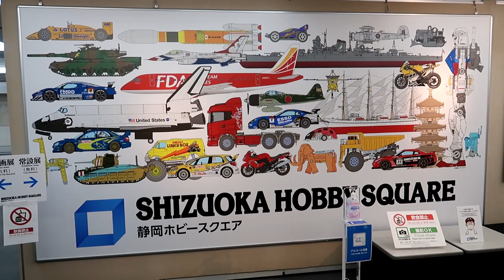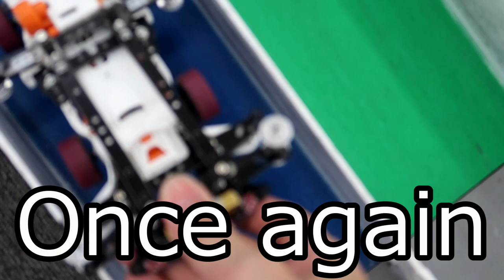【Mini4WD】I ran FMAR Aqua at Shizuoka Hobby Square! How to run a 5-lane course!?【Mini4Cumaster】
Shizuoka Hobby Square
Not only Tamiya but also the exhibits of each company were interesting!

Regular AR machines have been posted in the past! See also here!

We will remodel the machine introduced earlier!

You can see the state of Tamiya official race!

Ending GREEN/Good Morning Mom
Formed in 2011. A 4-piece melodic emo band from Saitama prefecture! GoodMorningMom! !!

word